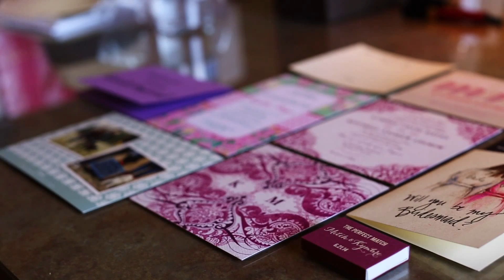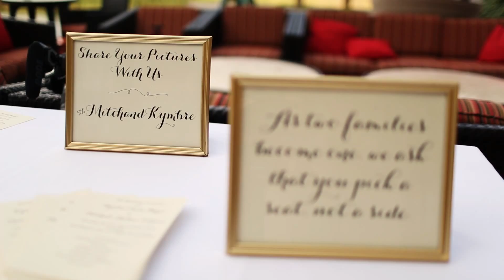GROOM CRIES when he sees BRIDE during FIRST LOOK! - Westin Lake Las Vegas Wedding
Kymbre and Mitchell married at Westin Lake Las Vegas on June 21st, 2014
It is just us, or does Kymbre have a strong resemblance to Jessica Rabbit with that beautiful red hair just swooping across one of her eyes??

Kymbre and Mitchell are absolutely adorable, and their Las Vegas wedding at the Westin Lake Las Vegas was perfect!!!

Copyright: Lighten Films

MB012J1YXLUFSMS